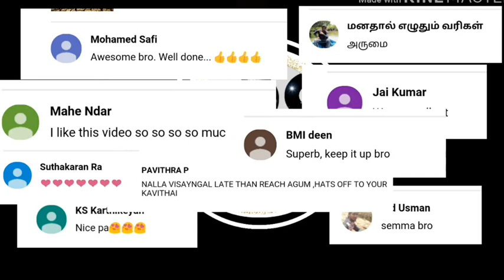1K subscribers special video | Thankyou my lovable subscribers | vrskavidhaigal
Namadhu channel vettrigaramaga 1k subscribers ai kadandhuvittadhu...indha vettrikku muzhu mudhal karanum subscribers ana nenga than... ithana nal kudutha anbaiyum aadharavaiyum inimelum kudupinganu nan namburen...